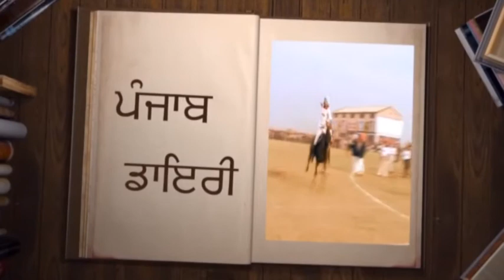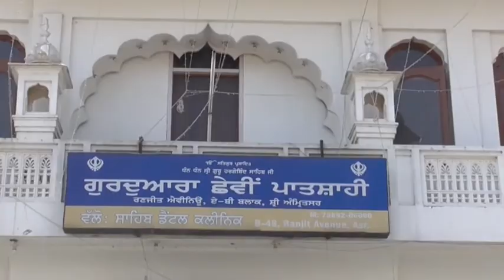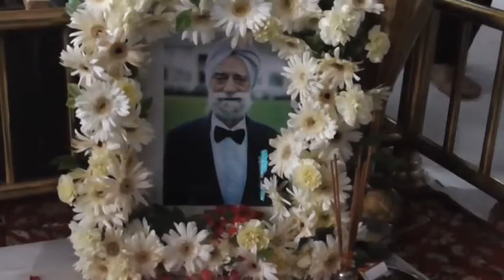209A 16 09 2017 Bhog Sw Mangal Singh Amritsar DVD